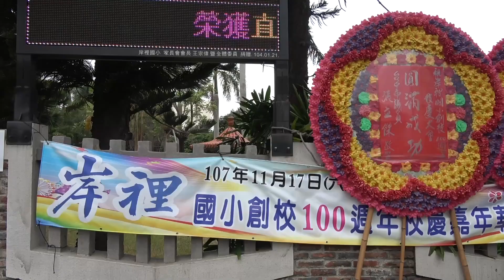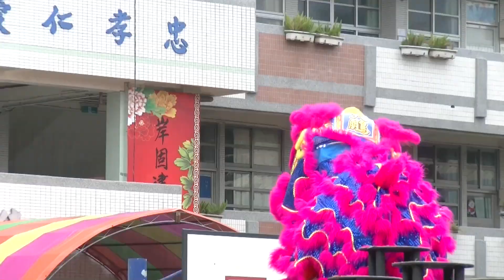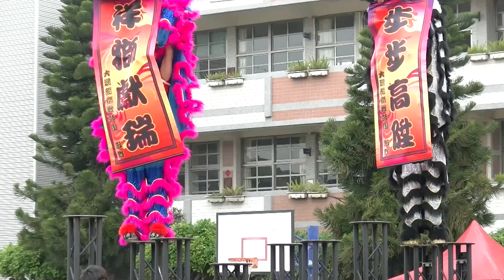臺中市岸裡國小創校100週年校慶嘉年華會 大鵬龍獅戰鼓團1